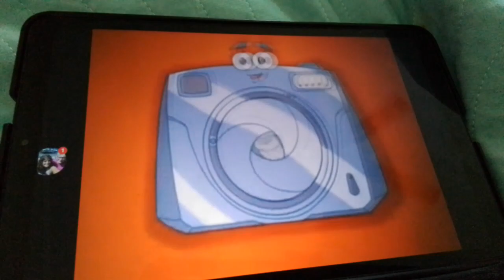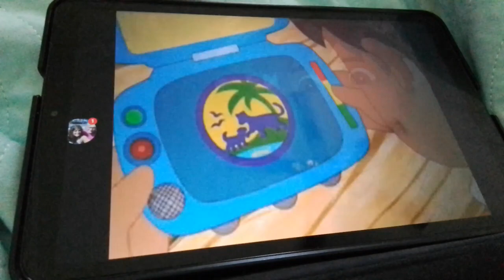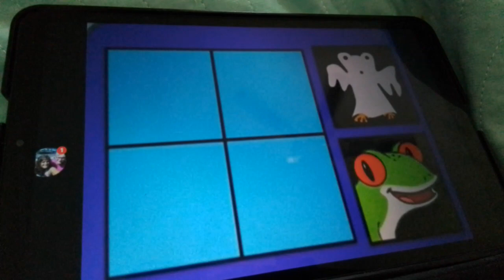Go Diego Go!- Elisia's Animal Concert 2008